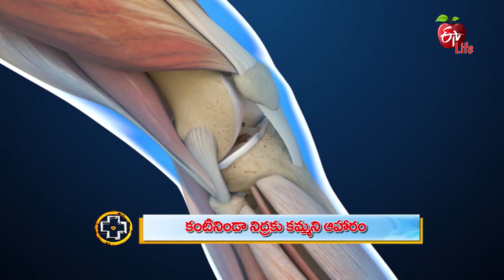Foods That Help And Hurt Sleep | Best Foods for Sleep | Food for Better Sleep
Nutritionist Dr Lahari Surapaneni enumerates various foods that help in enabling good sleep and digestion. She suggests taking calcium-rich foods before sleep and foods like leafy vegetables and kidney beans which help in melatonin production. Know the doctors suggestion on food for good sleep.

FoodsThat HelpAndHurtSleep